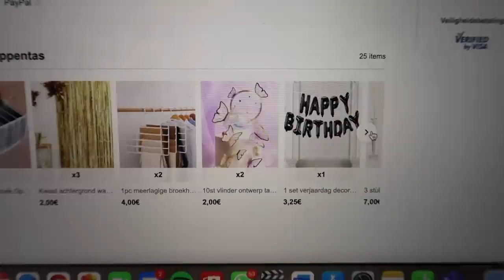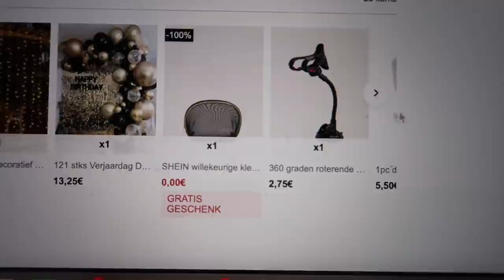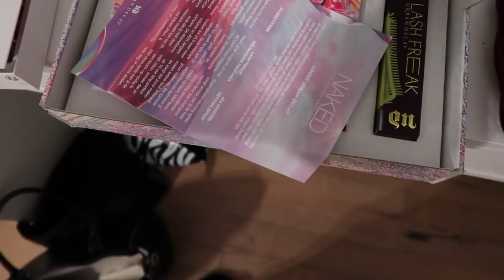NACHTJE WEG MET STAN👩‍❤️‍👨 START VAN NIEUWE STAGE 💕💻 | Sara Verwoerd #99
Labbella
SARA20 voor 20% korting op de gehele website!

Apollo hotel & The Harbour Club
- Sleep&dine arrangement (4-gangen diner - overnachting - ontbijt)
- Al vanaf €189 voor 2 personen
- HashtagTHC voor 10% korting

About me ッ
Naam: Sara Verwoerd
Leeftijid: 20
Camera: Canon G7X
Edit: Final Cut Pro X